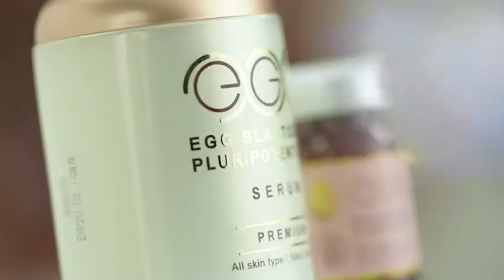CELLREON EGG STEM CELL MIRACLE CREAM - Jill Adelyn Aesthetics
CellReons biotechnology sources pluripotent stem cells from blastoderms of fertilized eggs of Wild Red Jungle Fowl. The pluripotent stem cells are extracted in their undierentiated active states. Next, the pluripotent stem cells develop into our revolutionary anti-aging multipotent stem cell solution. The patent registered multipotent solution is proven to energize human stem cells for radically producing healthy new skin cells.

Egg blastoderm pluripotent stem cells are safe and work effectively with human stem cells. More importantly, pluripotent stem cells provide superior skin improvement results incomparable to adult stem cells.

The Egg Blastoderm Pluripotent Cell solution helps
– Restore your skin’s natural 28day turnover cycle
– Promote collagen growth to boost natural volume and tighten skin
– Reduce under eye lines and wrinkles